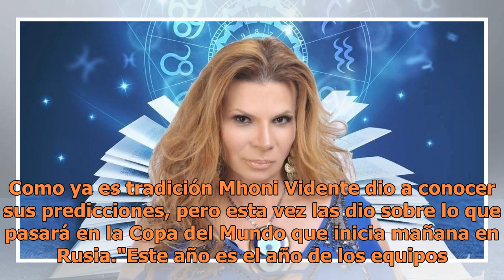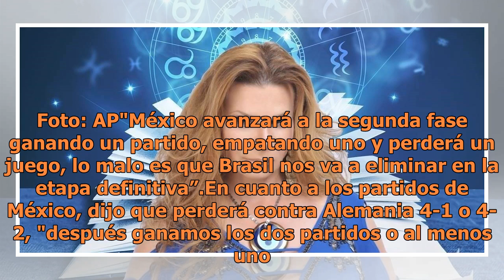Tremenda revelación, Mhoni Vidente dice quién ganará el Mundial en Rusia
Como ya es tradición Mhoni Vidente dio a conocer sus predicciones, pero esta vez las dio sobre lo que pasará en la Copa del Mundo que inicia mañana en Rusia."Este año es el año de los equipos de América, este año todos los equipos del continente avanzarán a la segunda fase del Mundial; en esa fase v...